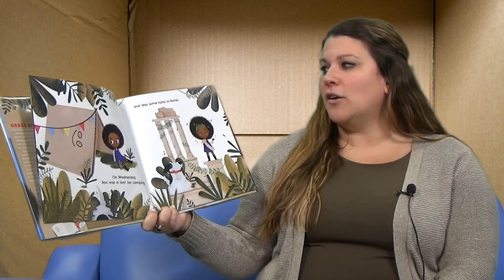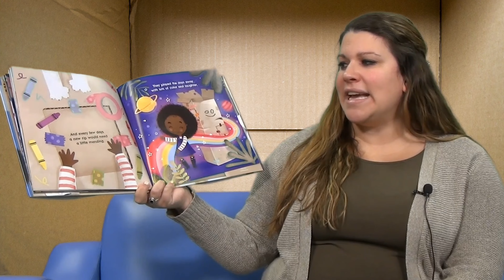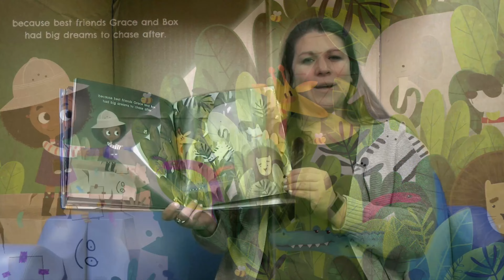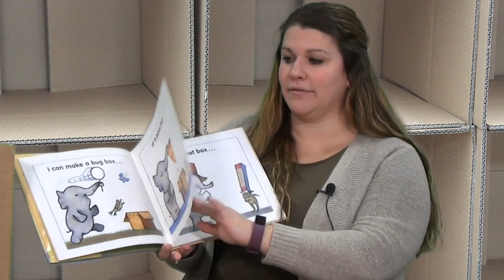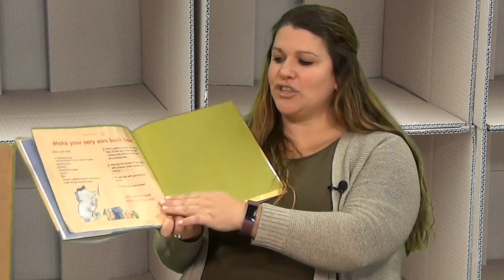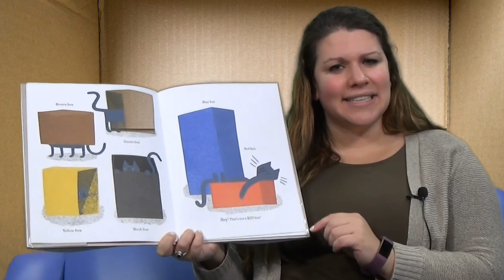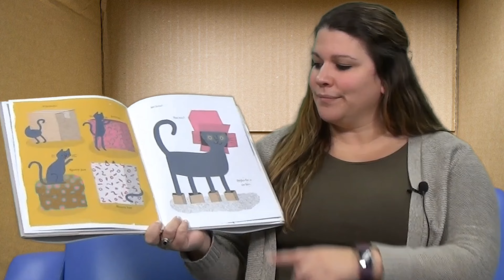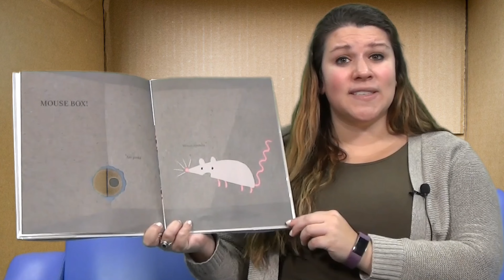Family Story Time - Boxes!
Kids and families can hear cute and inventive stories about boxes, and learn how to make their very own book box, during this week's Family Story Time with the Marathon County Public Library!